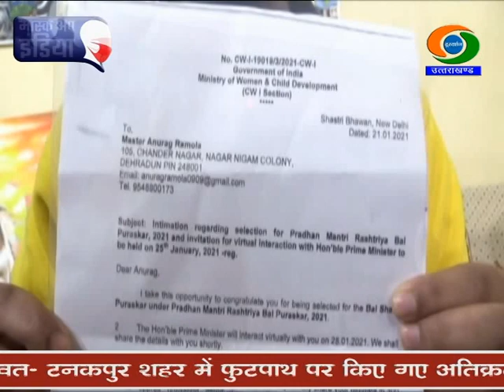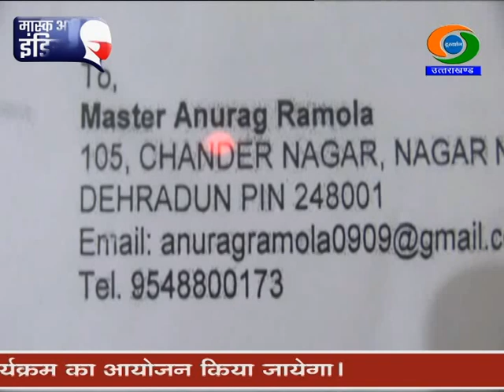HARIDWAR'S GIRL SRISHTI GOSWAMI TO BECOME CM FOR 1 DAY ON NATIONAL GIRL CHILD DAY.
हरिद्वार के दौलतपुर गांव निवासी सृष्टि गोस्वामी एक दिन के लिए बालिका दिवस के अवसर पर कल बाल मुख्यमंत्री की कुर्सी संभालेंगी। मुख्यमंत्री त्रिवेंद्र सिंह रावत द्वारा लिए गए इस फैसले की चारों ओर प्रशंसा हो रही है। बाल मुख्यमंत्री की कुर्सी संभालने के दौरान विधानसभा के कक्ष नंबर 120 में बाल विधानसभा भी आयोजित की जाएगी। बतौर मुख्यमंत्री सृष्टि प्रदेश के विकास कार्यों की समीक्षा करेंगी। इसके लिए नामित विभाग के अधिकारी बाल विधानसभा में पांच-पांच मिनट की प्रस्तुति भी देंगे। सृष्टि ने यह अवसर दिए जाने पर मुख्यमंत्री का आभार व्यक्त किया है। बाल मुख्यमंत्री के तौर पर सृष्टि के चुनाव पर उनके माता पिता बेहद खुश हैं। उन्हें अपनी बेटी की कामयाबी पर गर्व है। सृष्टि के पिता का कहना है कि दूसरे राज्यों को भी सरकार की इस पहल से प्रेरणा लेनी चाहिए। वहीं सृष्टि की मां ने कहा कि आज बेटियां किसी से पीछे नहीं है। जरुरत है तो हर मोर्चे पर उनका हौंसला बढ़ाने की।